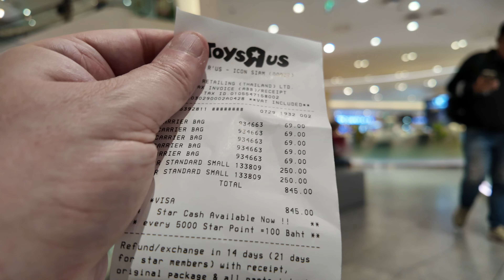Toys R Us Bangkok - Full Shop Tour Including What I Bought & How Much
Vlogging Equipment I Use For My Videos :

DJI Mini Tripod
DJI 30W USB-C Charger
iphone 15
SanDisk 128GB Extreme PRO micro SDXC card, up to 200 MB/s, UHS-I Class 10 U3 V30

And If You Are New To The Channel, Enjoy The Adventure.

John